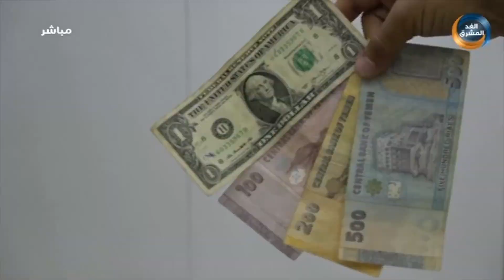نشرة أخبار الواحدة مساءً | استشهاد 4 من جنود القوات الجنوبية في هجوم إرهابي للقاعدة بأبين (1 أغسطس)